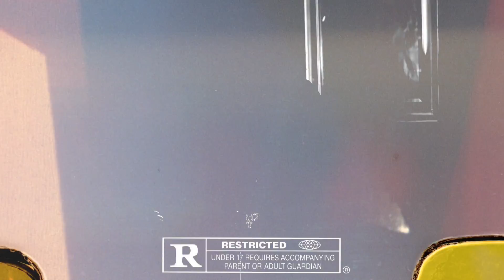Chap Gato - Dopeboy (Creative Visual)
Hello, welcome if you’re new to my channel. My name is Charles Moss, (creative tag “ABSTRACT”). I am a freelance photographer, videographer, cinematographer, and content creator. I’ve directed, produced, and edited over 500+ videos and I’ve taken many creative photos illustrating portraiture, nature, events, sports, celebrities, etc.

PLEASE CHECK OUT THIS VIDEO BY |: @inabstractwetrust
Titled : Dopeboy
 Artist(s) : Chap Gato ChapGato - Topic

CREDITS |:

Directed by @inabstractwetrust
Produced by @inabstractwetrust
Edited by @inabstractwetrust
Sound design by @inabstractwetrust

ChapGato - Topic

EQUIPMENT USED

Camera:
Lens: Canon 24mm F2.8 (Prime), 50mm F1.2 (Prime), 24mm-105mm F4.0 (Zoom)

Gimbal: Zhiyun Crane Weebill - S
Tripod: Victiv Camera Tripod (Extendable Legs)